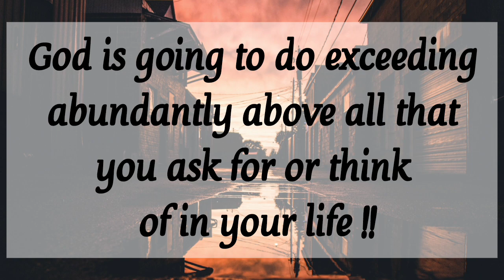🎉 God wants you to watch this urgently 💥 God's message for you today